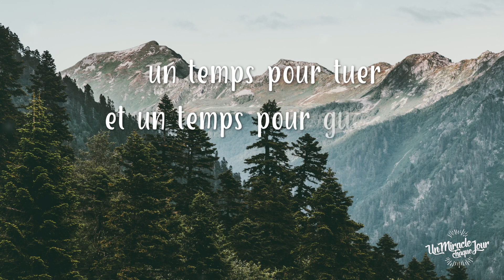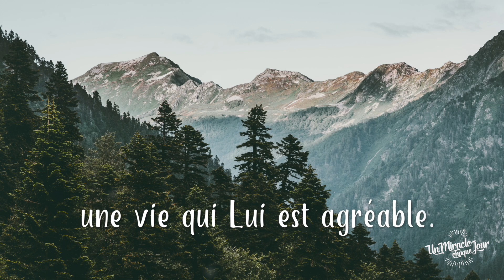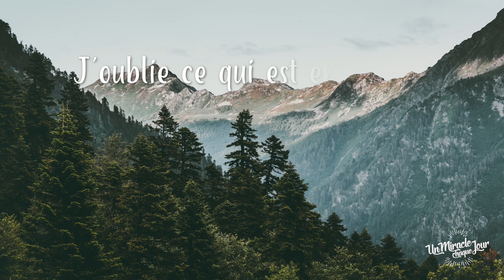Cessez de regarder dans le rétroviseur